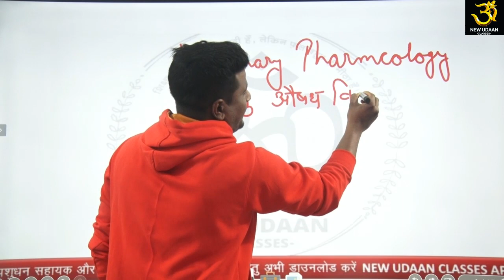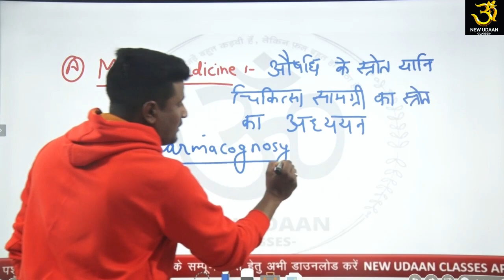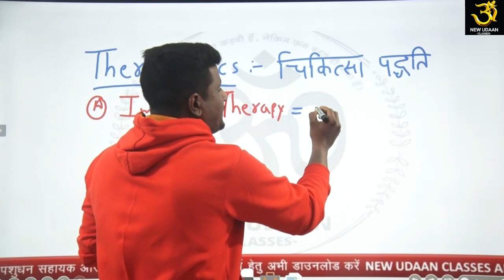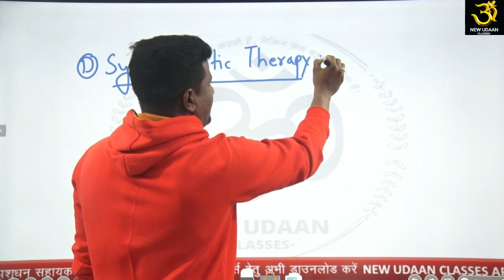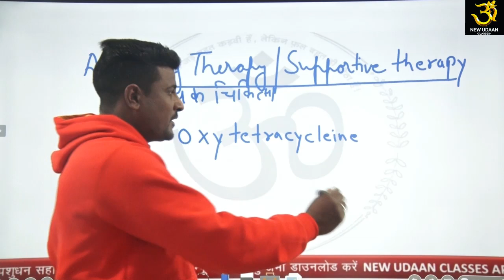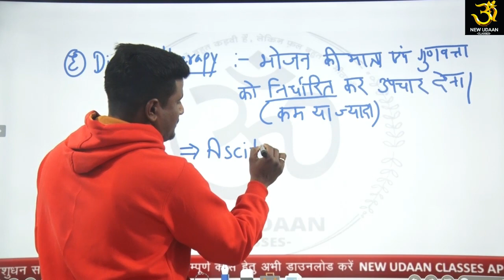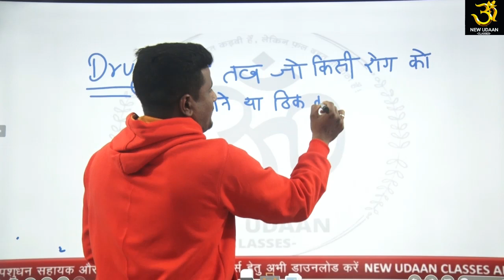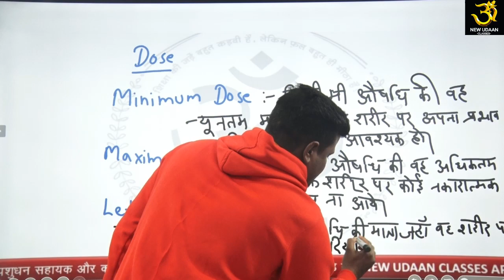veterinary pharmacology पशु औषध विज्ञान DrGaurav Jain Sir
और 12th_agriculture विद्यार्थियो के लिये खुशखबरी है agriculture Supervisor का सम्पूर्ण कोर्सेज नाम मात्र की fees मे only
बहुत ही शानदार फेकल्टी के दुआरा अध्ययन
आज ही जॉइन करे
Offer सीमित समय के लिए ही है